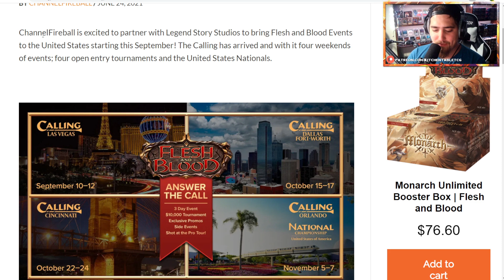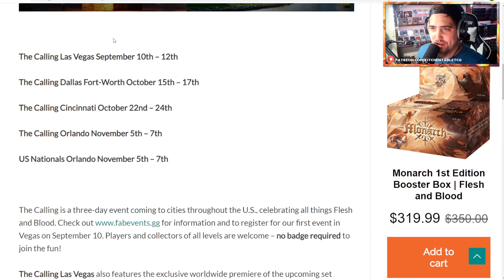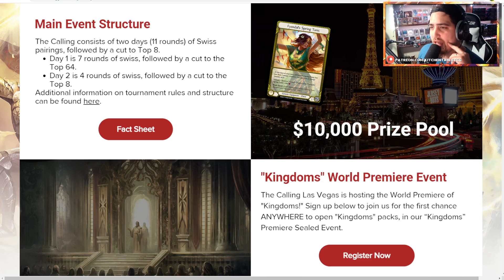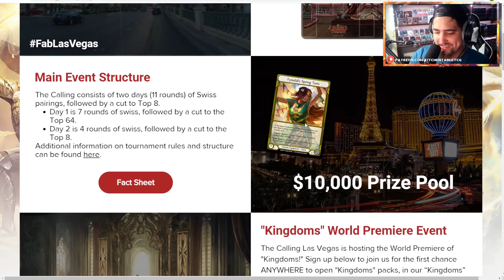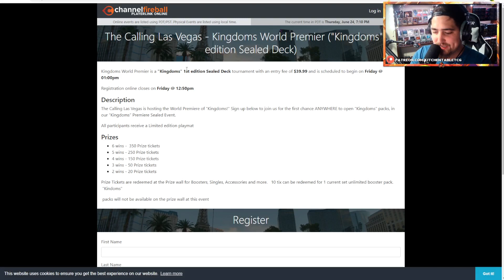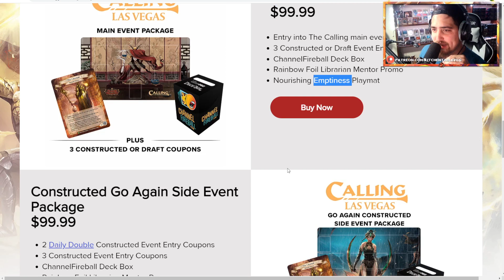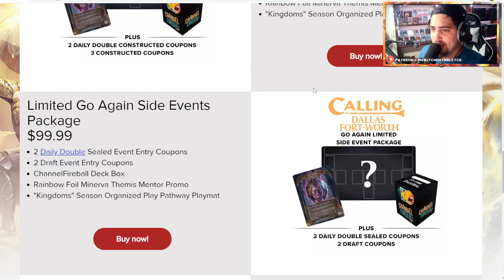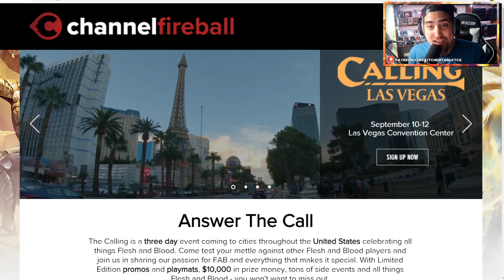THE CALLING USA ANNOUNCED - FLESH AND BLOOD TCG FABTCG